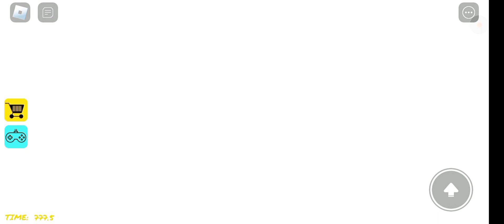KOCA KARI BİZİ YAKALAMIŞ MIDIR ? | Roblox AUNTIE ODIES ODDWORLD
roblox şarkısı,
roblox brookhaven 🏡rp,
roblox wild savannah,
roblox event,
roblox pet simulator x,
roblox pet simulator x script,
roblox animation,
roblox adopt me script,
roblox adopt me,
roblox asmr,
roblox avatar,
roblox apeirophobia,
roblox arsenal,
roblox araba oyunu,
roblox bedwars,
roblox backrooms,
roblox bedava eşya veren oyunlar,
roblox brookhaven,
roblox blox fruit,
roblox bedava saç,
roblox build a boat for treasure,
roblox babi oyunda,
roblox best games,
babi oyunda roblox,
bedwars roblox,
backrooms roblox,
best roblox games,
boxing league roblox,
bloodlines roblox,
build a boat for treasure roblox,
backrooms morph roblox,
brookhaven roblox,
bully story roblox,
roblox cheese escape,
roblox condo game,
roblox combat warriors,
roblox code,
crosswoods roblox,
club roblox,
combat warriors roblox,
clicker simulator roblox,
codes for race clicker roblox,
car dealership tycoon roblox,
roblox çizgi filmleri,
roblox çöktü,
roblox çizgi filmi,
roblox çizimi,
roblox çekiliş,
roblox çok kasıyor,
roblox çalınan hesap nasıl geri alınır,
roblox çöktü mü 2022,
çilek roblox,
çişimiz tuvalete kakamız tuvalete roblox,
çakma roblox,
çilekli lolipop roblox,
çitlembik tv roblox,
çilek roblox oynuyor,
çete oyunu roblox,
çim biçme oyunu roblox,
çakal imdat roblox id,
roblox dizi,
roblox dungeon quest,
roblox doors speedrun,
roblox en iyi oyunlar,
roblox edit,
roblox evade,
roblox en iyi simulator oyunları,
roblox edits,
roblox eşya veren oyunlar,
roblox emote profile,
e roblox id,
eylül lal roblox,
event roblox,
evade roblox,
exploit roblox,
event roblox 2022,
executor roblox mobile,
evolution of roblox,
edit roblox,
emergency response liberty county roblox,
roblox filmleri,
free hair roblox,
free items on roblox 2022,
fps unlocker roblox,
free item roblox,
fnaf roblox,
free roblox,
fnf roblox,
fishing simulator roblox,
fortnite roblox,
roblox gamepass nasıl yapılır,
roblox güzel oyunlar,
roblox game,
roblox geldi başkan,
roblox games,
roblox granny,
roblox güncelleme,
roblox greenville,
roblox gizemleri,
roblox günlükleri,
granny roblox,
greenville roblox,
gas station simulator roblox,
game roblox,
gay roblox story,
glitch roblox,
games to play on roblox,
games to play on roblox when your bored,
games roblox,
roblox headless,
roblox haberlere çıktı,
roblox hacker,
roblox hack,
roblox hesap çalma 2022 telefon,
roblox hile,
roblox heat,
roblox hileleri,
roblox hacklendi,
roblox han kanal,
how to script on roblox,
hair free roblox,
how to edit roblox,
heat roblox,
how to free items in roblox,
how to roblox studio,
how to be rainbow friends in roblox,
how to roblox animation,
roblox ınnovation awards voting hub,
ışıl ışık roblox,
ıts raining tacos roblox,
ısland roblox,
ıron man roblox,
ıshowspeed roblox obby,
ışıl roblox,
ıslands roblox,
ıdle heroes roblox,
ı wanna live roblox,
roblox innovation awards,
roblox is unbreakable,
lisa gaming roblox,
lankybox roblox,
live roblox,
luca roblox,
lily roblox,
legends of speed roblox,
larray roblox,
roblox memes,
roblox music,
roblox mm2,
roblox mod menu,
roblox minecraft,
minecraft vs roblox,
military tycoon roblox,
n roblox combos,
n roblox best stand,
n blox script pastebin,
roblox oyunları,
roblox oyun yapma,
roblox oyun önerileri,
roblox oyunu,
roblox oyun nasıl yapılır,
roblox outfit ideas,
roblox outfits,
roblox oynuyor,
ölen roblox oyuncuları,
örümcek adam roblox,
ölen kızın roblox hesabına girdim,
örümcek abi roblox,
özgüş oyunda roblox,
öğretmenim böğün canlı ders var mı roblox,
örümcek bebek roblox,
özgüş tv roblox brookhaven,
örümcek bebek roblox oynuyor,
roblox parkour,
roblox robux veren oyunlar,
roblox race clicker,
roblox restaurant tycoon 2,
roblox roblox song,
roblox john roblox,
roblox roblox studio,
roblox roblox tiktok,
roblox free items roblox,
roblox script,
roblox spiderman,
roblox simulator oyunları,
roblox sesli konuşma,
script roblox,
roblox şifremize bakma,
roblox şarkı kodu,
roblox şarkıları türkçe,
roblox şeytanın canı,
şişko roblox,
şifre nasıl değiştirilir roblox,
roblox tiktok,
roblox türkçe,
roblox tds script,
roblox t shirt yapma,
roblox tycoon,
roblox tuğba,
roblox tower of hell,
roblox tv brookhaven,
roblox tower defense simulator,
roblox umut,
roblox uçma hilesi,
roblox unexpected client behavior,
roblox un en tehlikeli hackerları,
roblox un en güzel oyunları,
roblox ucuz robux,